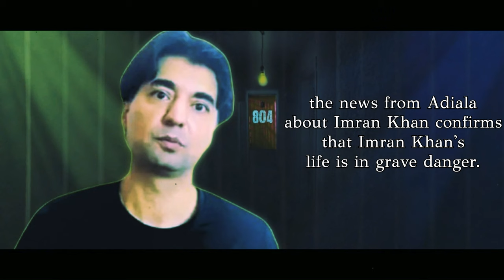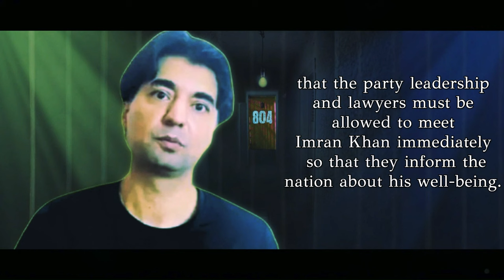The Egyptian model is being implemented in Pakistan| Msg from Murad Saeed | 10 Oct 2024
مراد سعید کا پیغام – اردو بیان |   10 اکتوبر 2024

"میں نے مہینوں پہلے یہ اطلاع دے دی تھی کہ اسٹیبلشمنٹ نومبر سے پہلے پہلے عمران خان کے حوالے سے اپنے گھناؤنے منصوبوں پر عملدرآمد کا ارادہ رکھتی ہے۔ پاکستان میں مکمل طور پر مصر ماڈل لاگو کیا جارہا ہے، گذشتہ دنوں لگنے والی ملاقاتوں پر پابندی، عمران خان کی اہلیہ کے بعد ان کی بہنوں کی بھونڈے کیسز میں گرفتاری اور ان کے وکیل انتظار پنجوتہ کی گمشدگی اگر اس خدشے کو تقویت دینے کے لیے ناکافی تھی بھی تو اب اڈیالہ سے عمران خان کے حوالے سے آنے والی خبریں اس بات پر مہرِ تصدیق ثبت کرتی ہیں کہ عمران خان کی زندگی کو شدید خطرات لاحق ہیں۔"
- مراد سعید